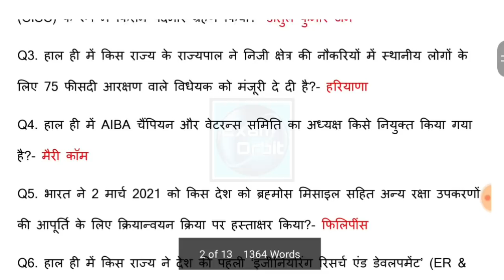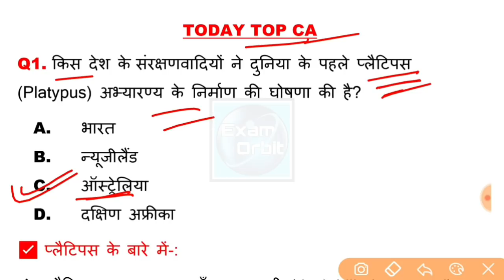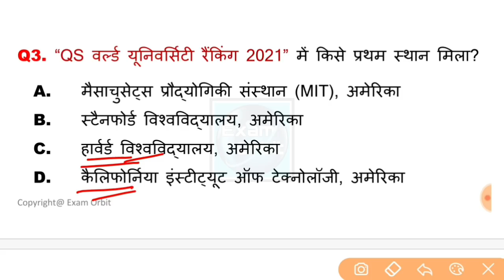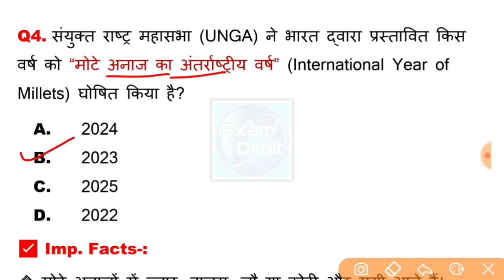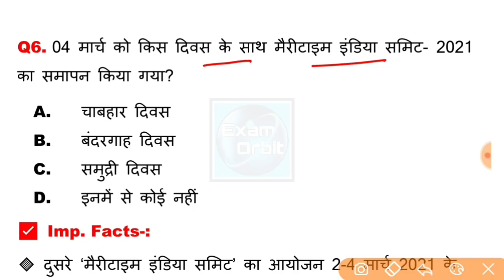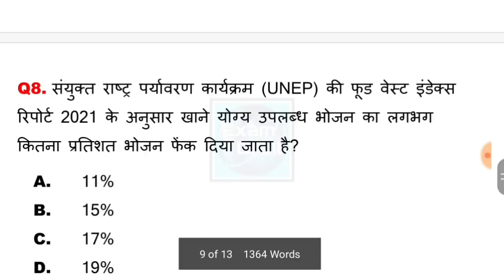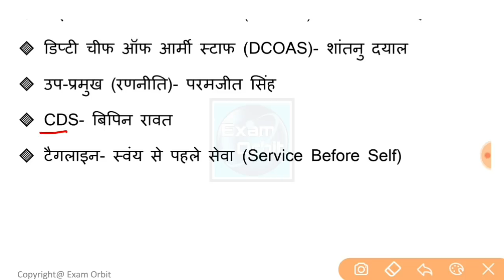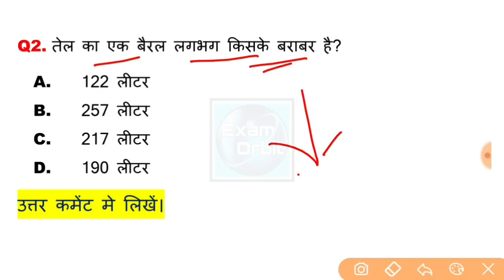6 March 2021 Current Affairs | Daily Current Affairs in Hindi | Today Current Affairs By Vinay Sir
👉 DOWNLOAD EXAM ORBIT CLASSES APPLICATION FOR FREE PDF NOTES , COURSES , RECORDED CLASSES , LIVE CLASSES , TEST SERIES , QUIZES & MANY MORE UPDATES

🔴 APP LINK - Hey check out OFFICIAL EXAM ORBIT CLASSES App

👉 फ्रेंड्स इस वीडियो में Today Current Affairs के महत्वपूर्ण प्रश्नों को सम्मिलित किया गया है जो कि आने वाली सभी प्रतियोगी परीक्षाओं जैसे कि PCS , SSC CGL , SSC CPO , BANKING , UPTET , SUPER TET , CTET , NDA , CDS , AFCAT , AIR FORCE , NAVY , POLICE , S I , LEKHPAL , UP SSSC , DELHI POLICE , RAILWAY GROUN -D  , SSC CHSL तथा B.Ed एंट्रेंस एग्जाम इत्यादि के लिए समान रूप से उपयोगी हैं।

🔴 DOWNLOAD THE EXAM ORBIT CLASSES APP for Daily Pdf Notes,Test Series., Quizes.Recoded and Live Classes and many more updates

👉 FOR PDFs & QUIZES JOIN OUR TELEGRAM GROUP